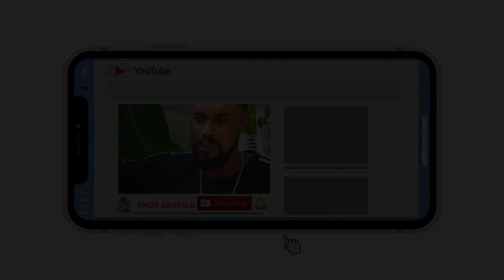Dandi Episode 6 (Saison 2)